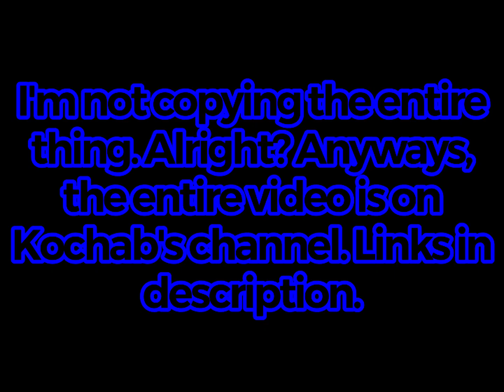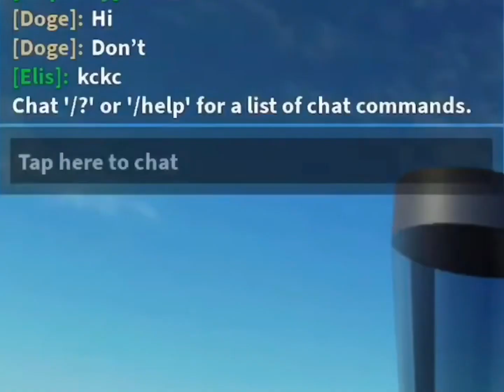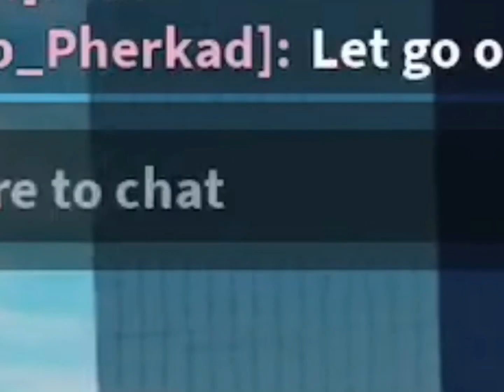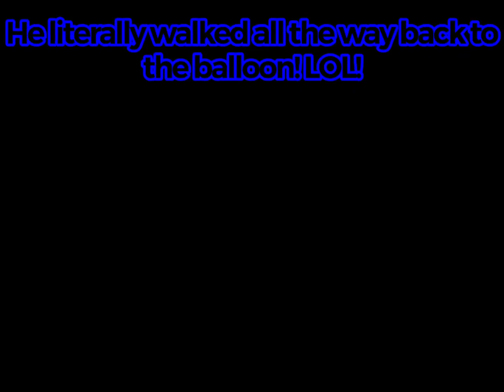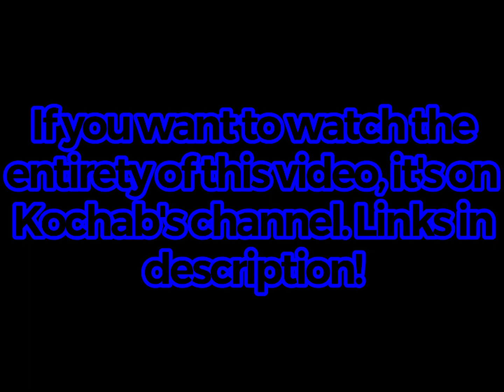So I Edited @KochabPherkad's Video, and Here's the Best Moments of It!